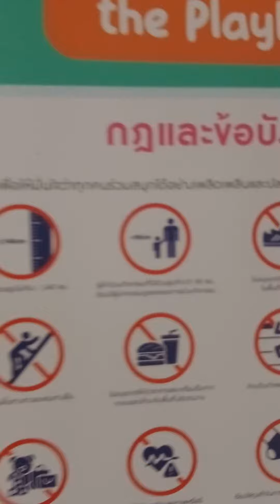ต้นไม้